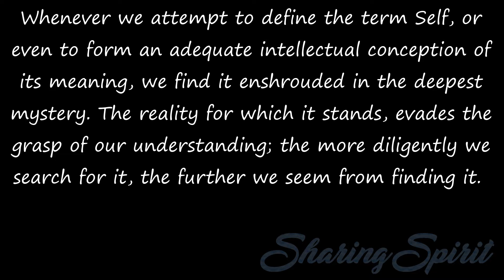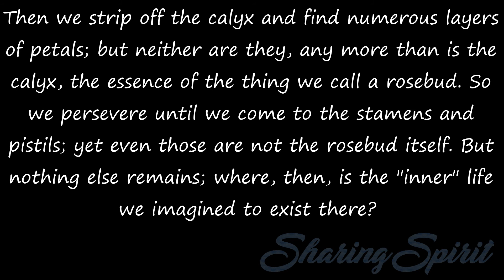23/115 SPIRITUAL CONSCIOUSNESS By FRANK H. SPRAGUE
Whenever we attempt to define the term Self, or even to form an adequate intellectual conception of its meaning, we find it enshrouded in the deepest mystery. The reality for which it stands, evades the grasp of our understanding; the more diligently we search for it, the further we seem from finding it.

It is impossible to apprehend its nature objectively; we know it solely through subjective self-contemplation. It vanishes whenever we try to locate it, and we are compelled to seek it elsewhere. We recognize its presence as we do that of a star in the heavens, the orb of which is invisible to us; we see only the effulgence it sheds forth.

Indeed, in attempting to locate the faintest fixed stars visible to the naked eye, it is necessary to look aside from the exact positions they are known to occupy; for when we gaze at them directly, they grow imperceptible. Quite as elusive, is the essential nature of things when we try to discover it in an outer world. No real thing can be located.

It is not "Lo, here! or Lo, there!" Therefore we say, It must be concealed within the material form. What, then, do we mean by "within? " Take for illustration a rosebud. Nothing could be easier to identify. We readily recognize it by such external features as form, color, odor. But whence come those qualities by which we distinguish it from other objects? What of their ultimate source?

At first we see only an outer envelope, the calyx. The visible form we associate with the name Rosebud, then, is only that of the calyx. And if in turn we seek to know in the same manner what the calyx itself is, we are baffled in that also, for we see its outside alone.

Then we strip off the calyx and find numerous layers of petals; but neither are they, any more than is the calyx, the essence of the thing we call a rosebud. So we persevere until we come to the stamens and pistils; yet even those are not the rosebud itself. But nothing else remains; where, then, is the "inner" life we imagined to exist there?